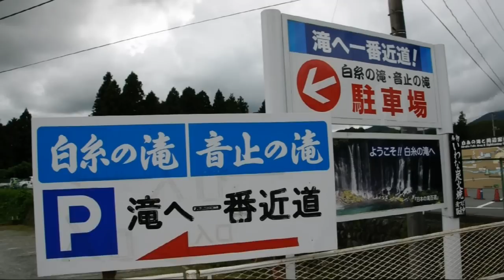Shiraito Waterfall / 白糸の滝 コーギー 20110906 Goro@Welsh corgi